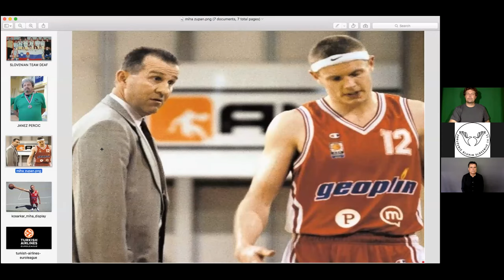Miha Zupan: Between the two worlds.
Interpretation in American Sign Language (ASL): Nigel Howard